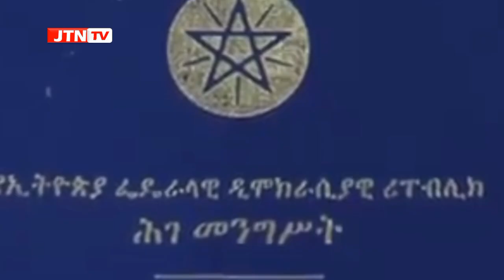Doorka Xildhibaanada DDS ee Hirgalka Isbadalka.